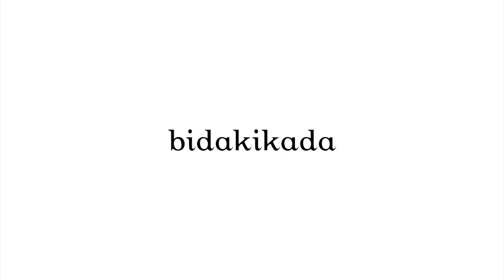Ruj Sürmenin Püf Noktaları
Beğendiğiniz rujun rengi sizde istediğiniz gibi durmuyorsa ne yapmalısınız? Dağılmayan kırmızı ruj en kolay nasıl uygulanır? Ruj ile ilgili harika tüyolar @berkersan ‘dan geliyor 💄💋💄